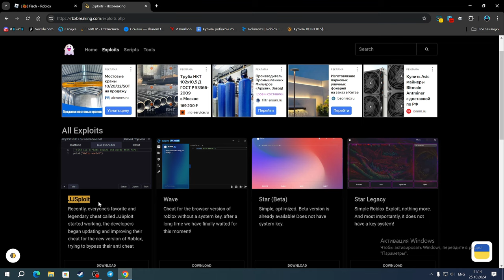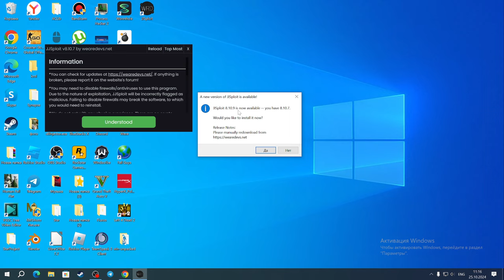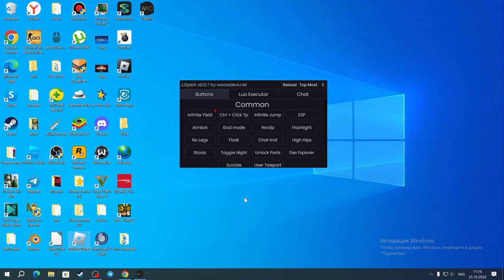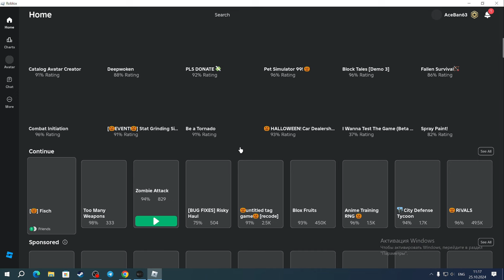НАШЁЛ САМЫЙ КРУТОЙ СКРИПТ ДЛЯ ФИЧ(ФИШ) НА АВТО ФАРМ | FISCH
JJSploit(чит).

Соц.сети

Не читать.